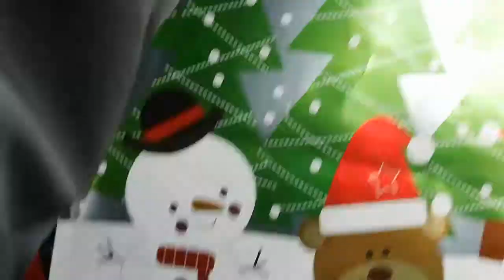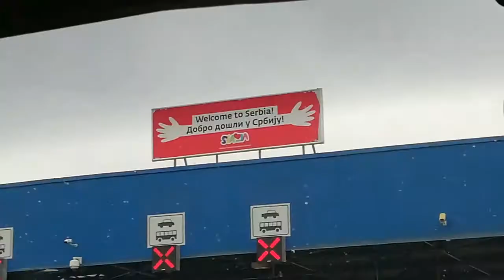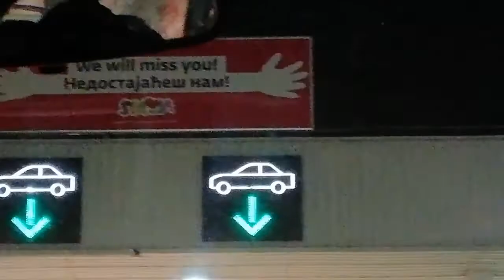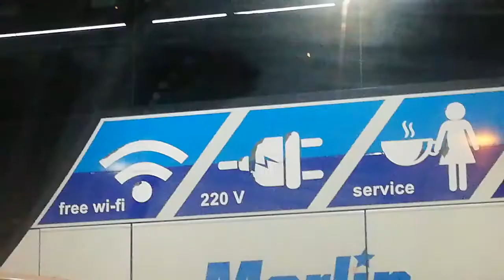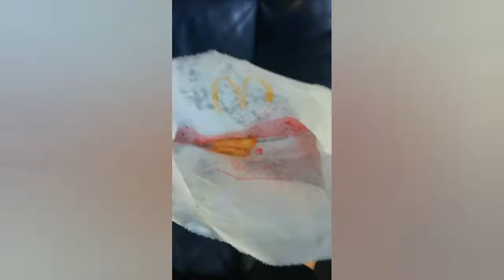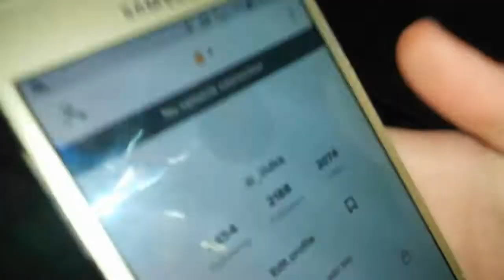24h vo kola do Germanija